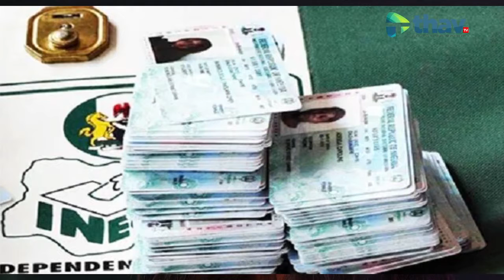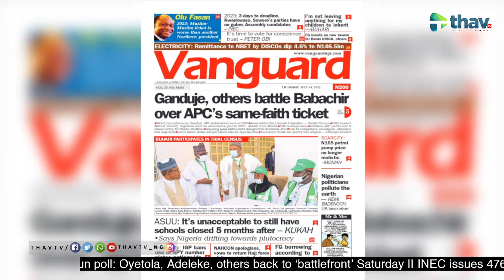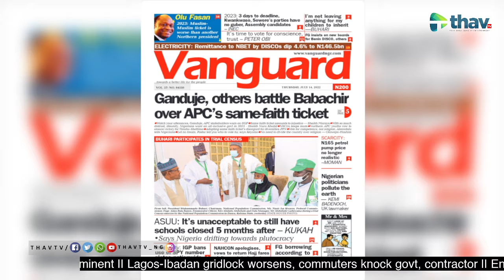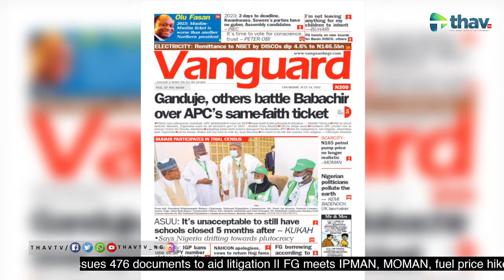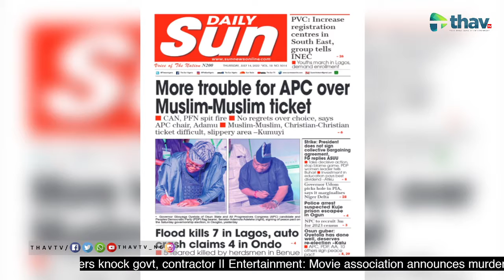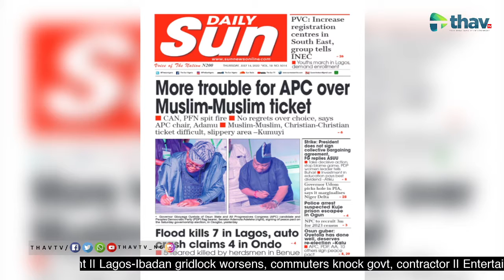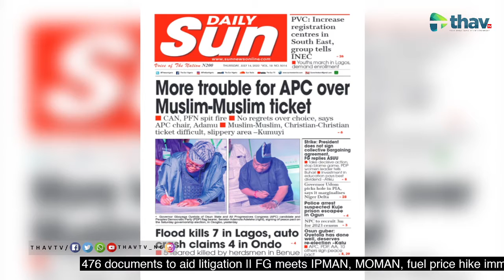Adamu: Muslim-Muslim Ticket Is Work Of God || 21,000 Deployed For Osun Elections || Lagos Floods...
Interviews
Talk Shows
Films
Documentaries
Reality TV
Events